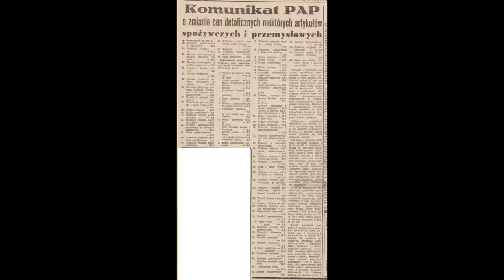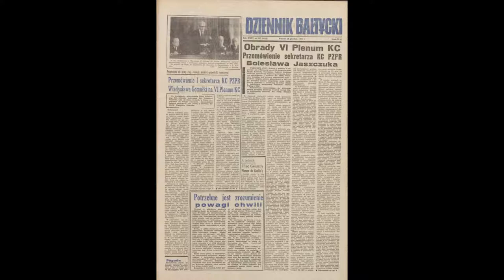Grudzień 1970 - Dziennik I i II Program PR - 14.12.1970 - Władysław Gomułka na VI Plenum KC PZPR